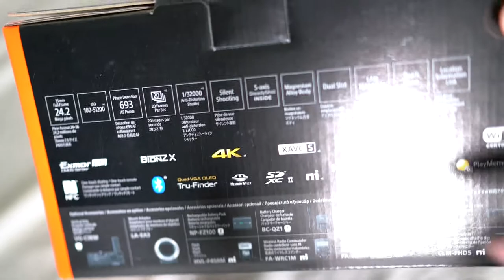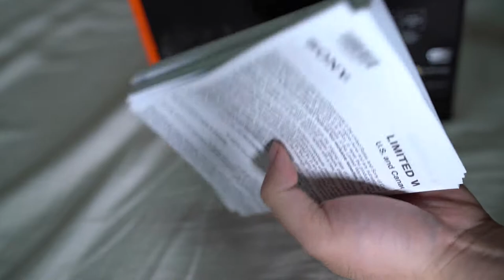Đập hộp máy ảnh đầu bản không gương lật Sony A9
Camera:
Sony A7RMKII
Sony A9

Lens:
Sony FE 35mm f/1.4